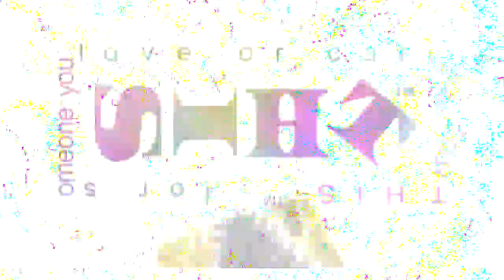☮ THIS™ SUBTLE FASHION BRAND GIFT CLOTHING & ACCESSORIES SURPRISE!